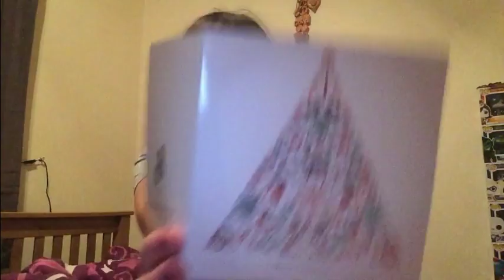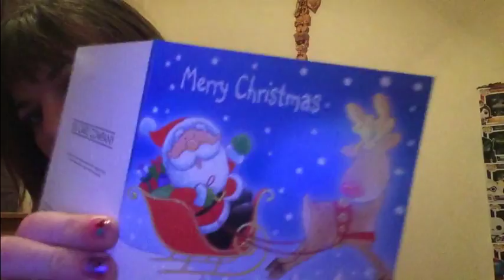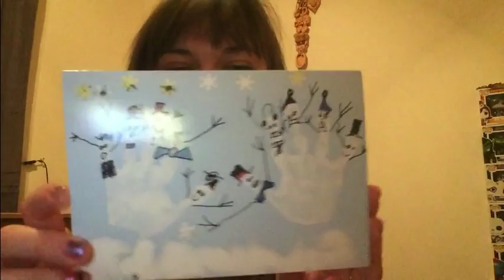Vlogmas 2016 Day 15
I have a mixture of unboxing videos, hauls and vlogs.

Drawing is by amazing and talented sister, her Instagram is Beckyt_91   she occasionally does drawings for people.